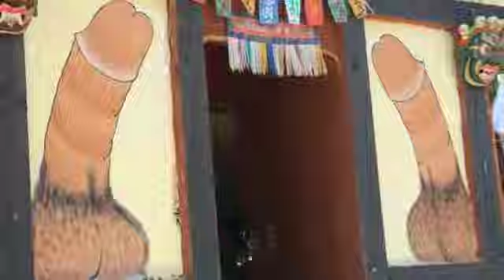UJam Live in Toronto 1985: Muenster Dach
UJam (Ukhan Jack & The Misfits) features members Jonathan Blaque, Jeff Rennix, Dane Slick, and Gunboat Jones.